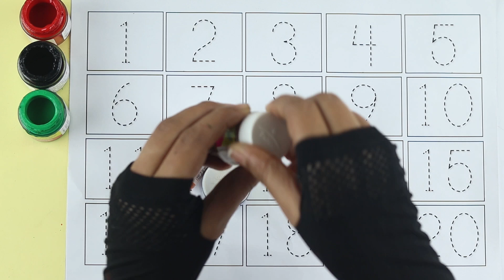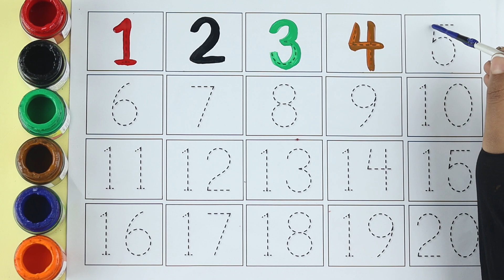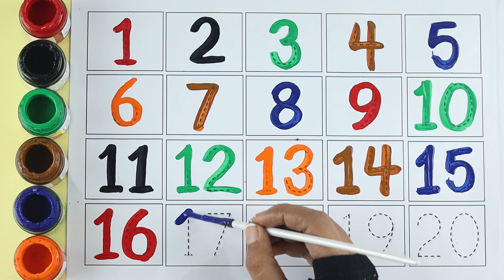123 Number Counting | Counting 1 to 20 Numbers | endless numbers, coloring | 123 learning for kids